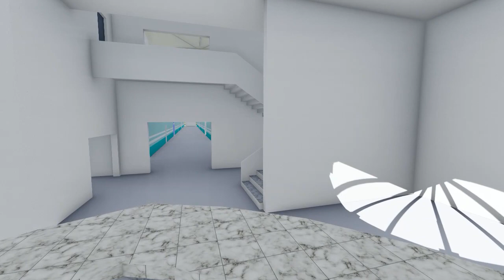3D Piscine olympique de radés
Une piscine olympique multisports créée en 2001 pour accueillir les Jeux Méditerranéens de 2001. Devant le stade olympique, il y a une piscine intérieure et une autre intérieure. Piscine (25 x 50 m) couverte  avec un gradin pour 600 personnes
Piscine (25 x 50 m)  a l’extérieur avec un gradin pour 600 personnes
Nombre de couloir : 10
Petit bassin: longueur 25 m et largeur 15 m